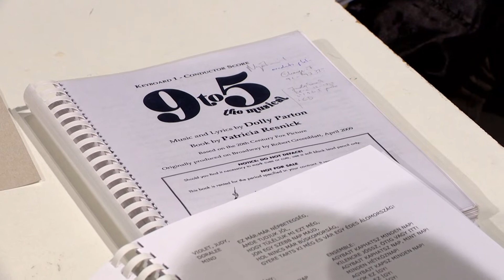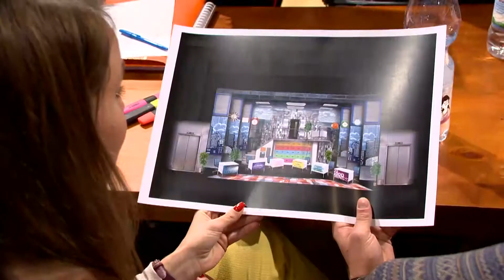Ősbemutató a színházban